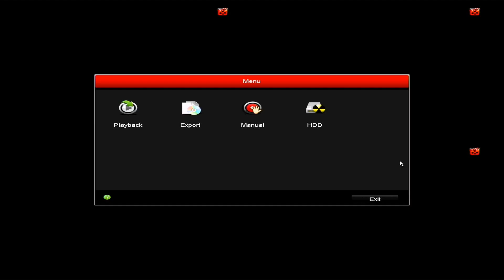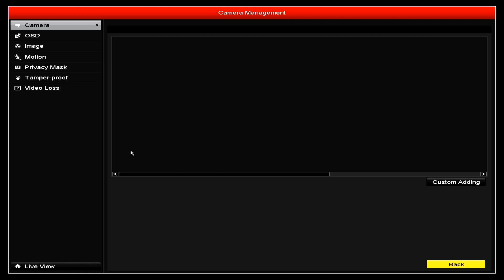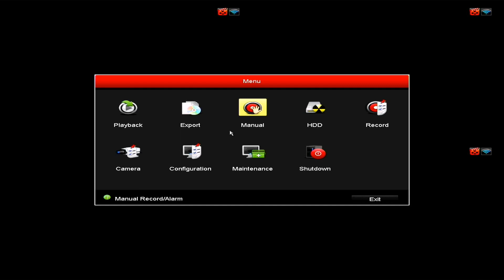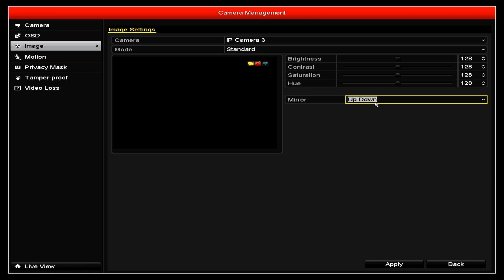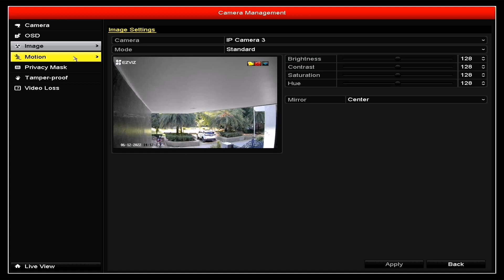@ EZVIZ NVR & WIFI CAMERAS FULL CONFIGURATION | Image setting | camera adding @Blue eye gps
@blue eye gps
@cctv training video
@cctv installation
@chandigarh security system and service
@blue eye gps vlogs

plus note:-EZVIZ NVR DEFAULT PASSWARD IS THE VERIFICATION CODE THAT IS MENTION IN NVR BACK THANKYOU